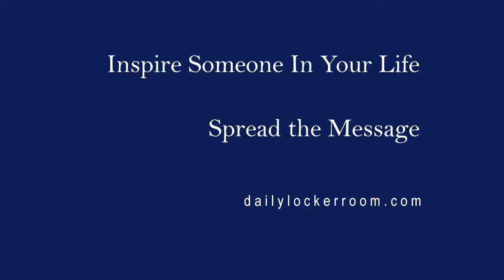The Pain of Regret Or The Pain of Discipline - Coach Gig's Daily Locker Room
Let me make a flat statement of truth. If we don't learn to create a more disciplined life, then we will have regrets.  The pain of discipline or the pain of regret, you choose!

Let me give you a few key areas to have discipline in.

1. Your attitude
2. Your work habits.
3. The habit of not giving up to soon.

The pain of discipline or the pain of regret, you choose!